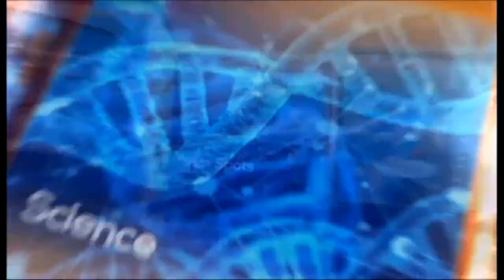Dr Ombongi on KBC: Leadership, Governance and Accountability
Guests: Binah Maseno (Leadership and Governance Expert)
              Dr.Ken Ombongi (Senior Lecturer, Dept of History and Archaeology, University of Nairobi)
Host: Ben Troy Njue (KBC)